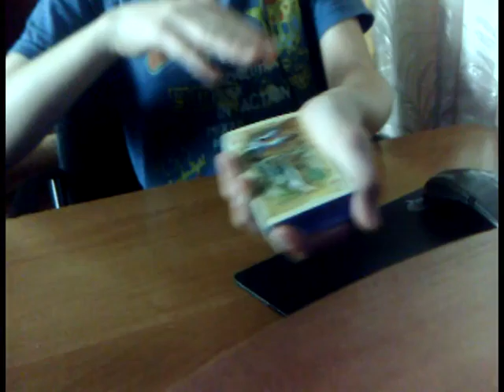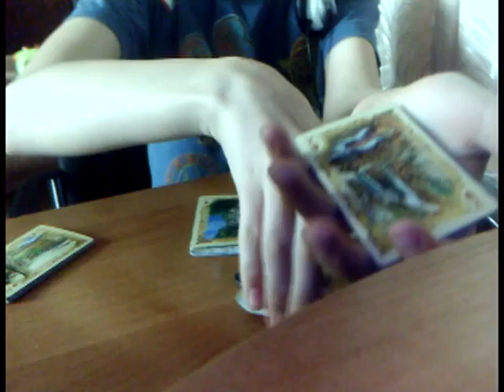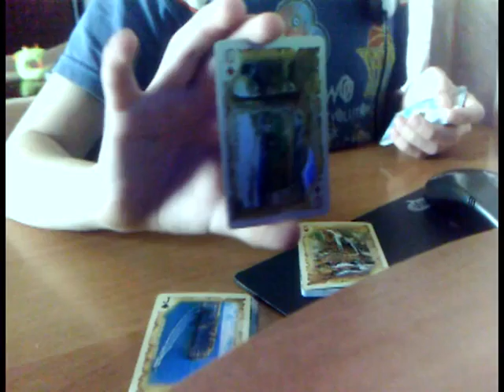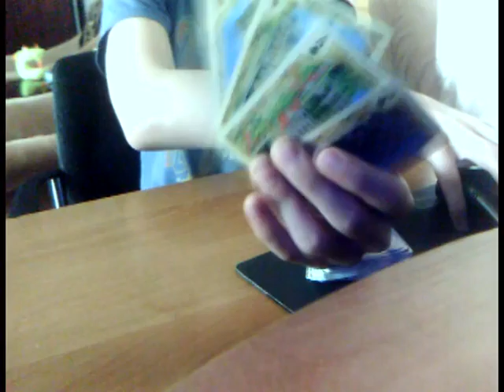My Test Movie